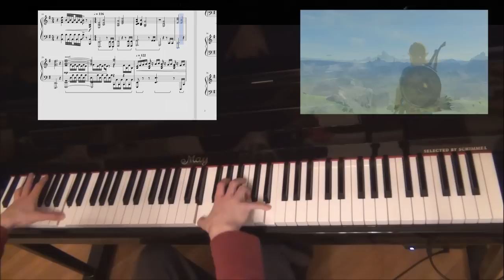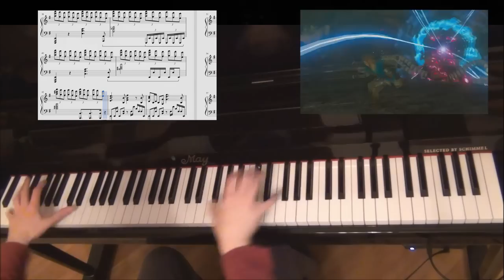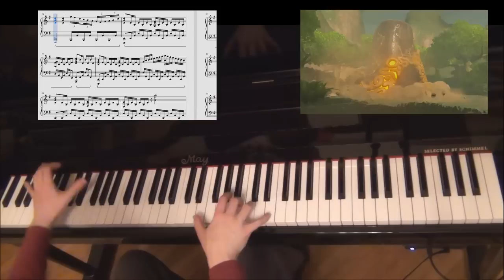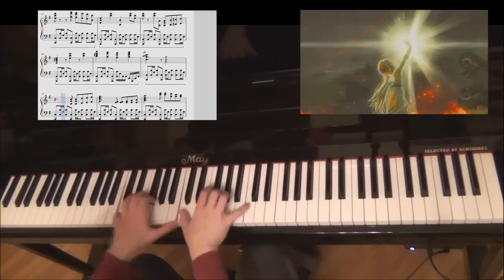🎹 Zelda Breath of the Wild - Trailer Theme on Piano || AqareCover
Tags: Piano Cover diffulty very easy medium intermediate hard super extreme insane and whatever game music xenoblade chronicles x pokemon sun moon zelda breath of the wild arrangement remix rock jazz sheet music download aqare mario sonic fast movie sony vegas effects fx intro blue outro still blue why the fok are you reading the tags apple juice from apple juice industry composition theory stuff new games aquare octopath traveler ピアノ アレンジメント ゼノブレイド カバー スマブラ ゲーム 音楽 リミックス